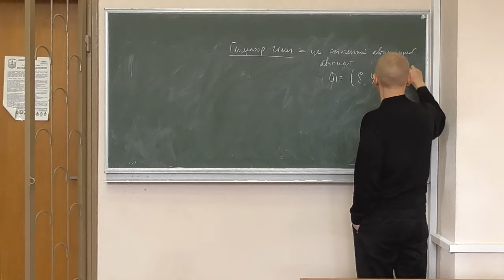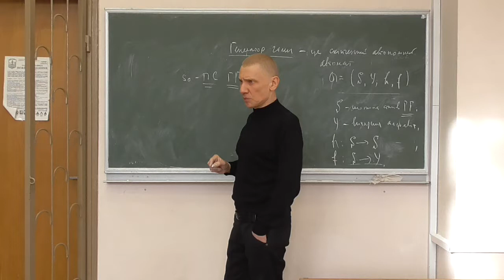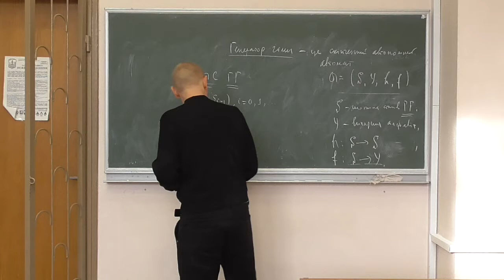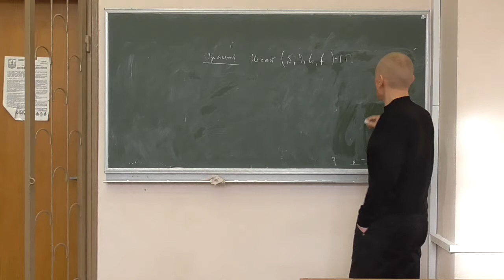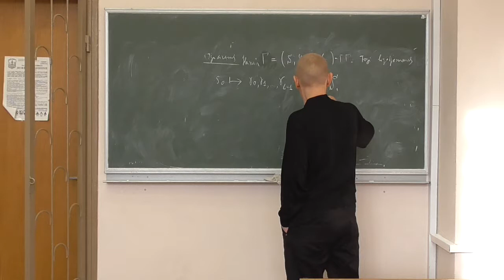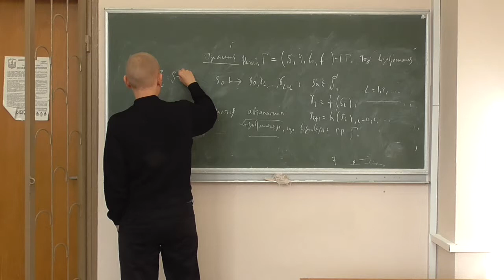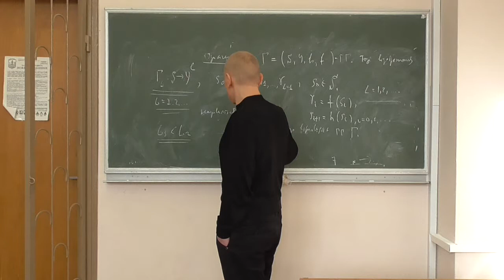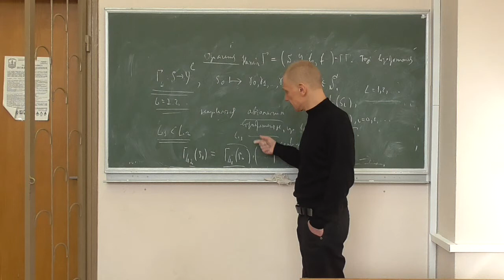Методи криптоаналізу 2, лекція 01-4: генератори гами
Розглянуто такі питання:
-- означення генератору гами;
-- автоматні відображення та їх властивості.